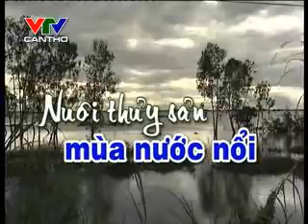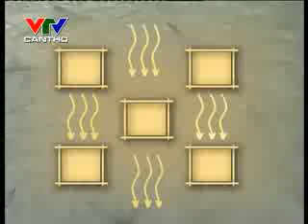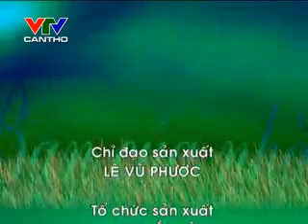MÔ HÌNH CHĂN NUÔI THỦY SẢN TRÔNG MÙA NƯỚC NỔI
Mời qúy vị xem bài KT chăn nuôi và trồng trọt
CHĂN NUÔI